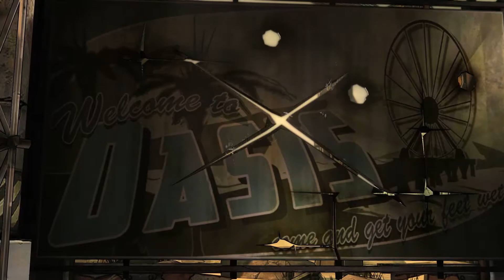Tales From The Borderlands [HD/Blind] Playthrough part 2 (The World of Curiosities)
Tales From The Borderlands [HD/Blind] Playthrough on the PC without Commentary.